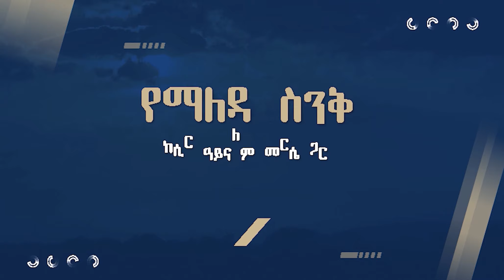የማለዳ ስንቅ - ሲር አይናለም መርሴ ዘፍ 2 - 19 - 20